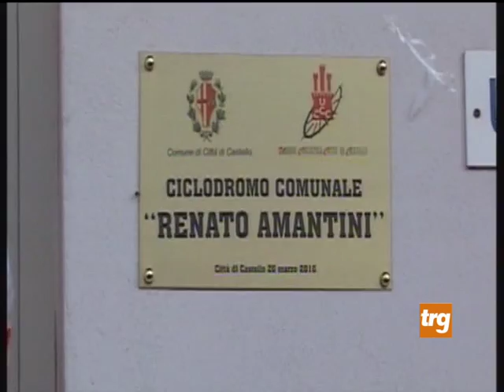Intitolato a Renato Amantini il ciclodromo di Città di Castello